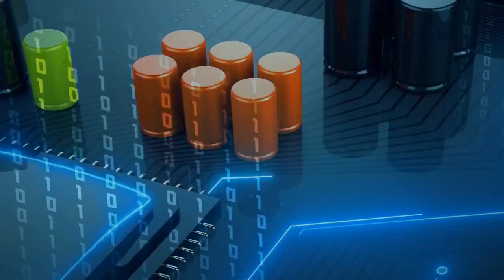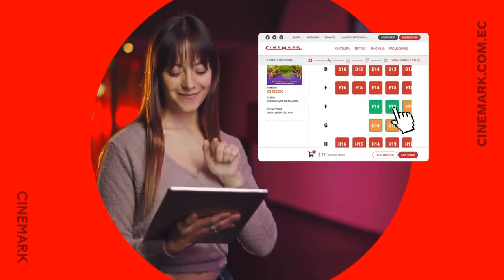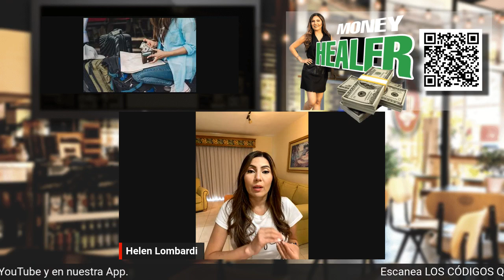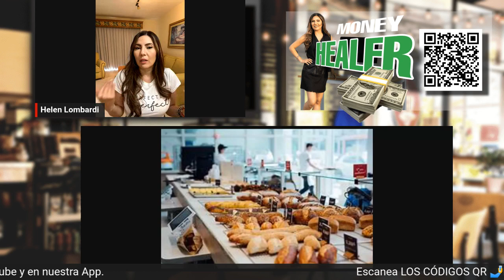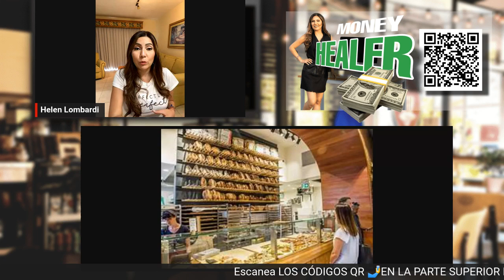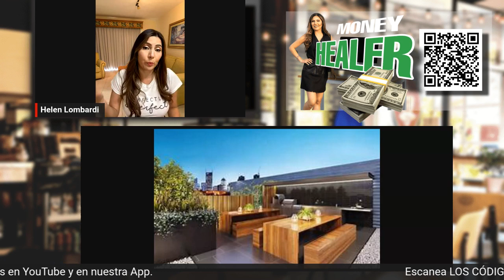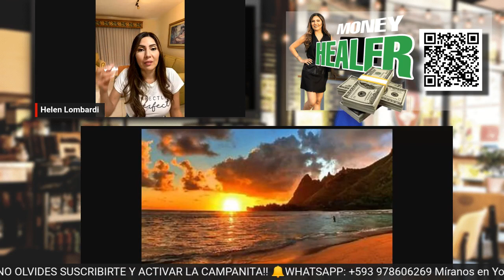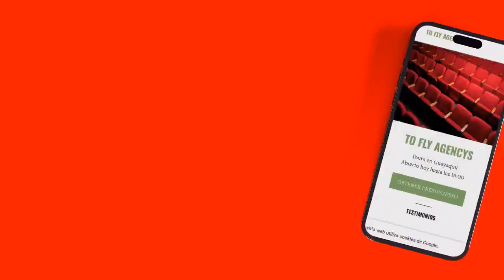Viajar y ahorrar dinero es posible...✈️ Tips para un viajero Inteligente!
Helen te da tips para viajar inteligentemente y ahorrar dinero.

Somos un canal internacional 100% Digital y Telemático.  Ofrecemos programas divertidos y útiles de diferentes países del mundo, para quienes gustan de una charla amena de temas de interés, junto a una taza de café.

Más VIDEOS 🤳

Hazte SOCIO GRATIS ... Llenando esta encuesta CAFETERA ☕ ⤵️

Soy SOCIO CAFÉCLUB y quiero probar servicio de pago con POCKET⤵️

MARCAS DE TIEMPO:
00:00 Bienvenidos
05:00 Introducción
10:00 Tema del día
15:00 Explicación
20:00 Charla Cafetera
25:00 Lectura de Mensajes
30:00 Sponsors
35:00 Mensajes del Público
45:00  Despedida

SÍGUENOS ➡️